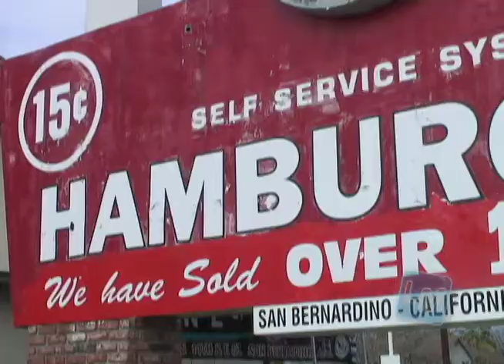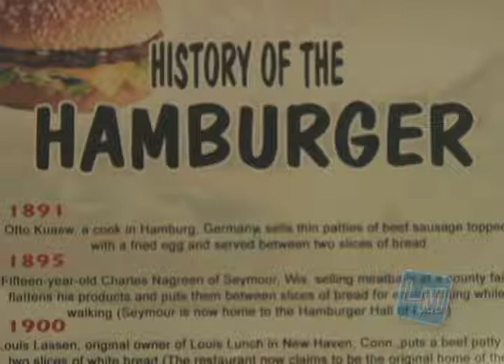LM 289.mov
Anchors  Gloria Delfin and Ruby Valdez.  Reporter Ricardo Hernandez reports on Americas favorite foodthe hamburger.